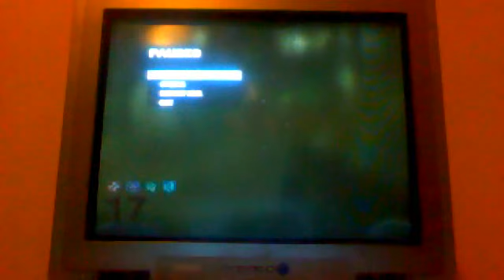Good moon movie